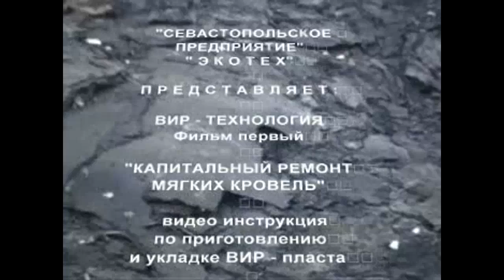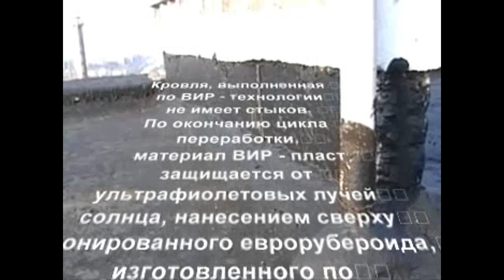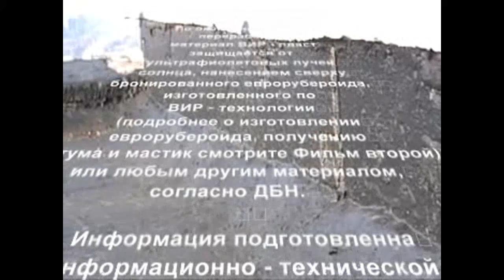ВИР - технология ВИДЕОИНСТРУКЦИЯ 2011.mp4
Описание: Комплект оборудования ВИР  предназначен для круглогодичного капитального ремонта мягких кровель, выполненных из рулонных битум -- содержащих материалов, путем 100%-ой переработки старого кровельного покрытия и получения нового монолитного гидроизоляционного кровельного материала ВИР -- пласт.  Весь комплекс ремонтных работ производится непосредственно  на  кровле ремонтируемого здания или сооружения. Преимущества:  Отсутствие использования новых материалов, отсутствие необходимости вывоза и захоронения отходов демонтированной кровли. Долговечность. Подтвержденный срок эксплуатации кровли, выполненной по ВИР -- технологии не менее 8 лет.

ИЗГОТОВИТЕЛЬ: "Севастопольское Предприятие "ЭКОТЕХ" г. Севастополь (Украина) по лицензии и под контролем ООО "МАКО" г. Санкт - Петербург (Россия).

Стоимость: Стоимость комплекта ВИР -- оборудования (комплектация "СТАНДАРТ" производительность 2800 кв.м/месяц) составляет: 315600 (триста пятнадцать тысяч шестьсот) гривен 00 копеек,
Количество оборудования, входящего в комплект поставки, по желанию Заказчика может изменяться.
Срок изготовления: 45 рабочих дней, с момента предоплаты. ЕСТЬ В НАЛИЧИИ!!!
Срок поставки: 5 дней с момента изготовления.
Срок обучения на объекте Заказчика: 3 раб./дня.